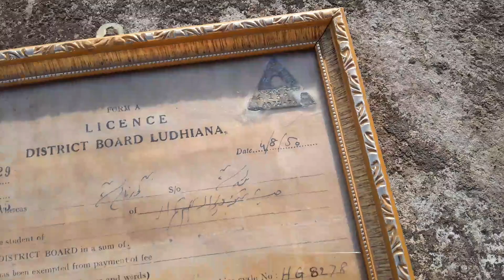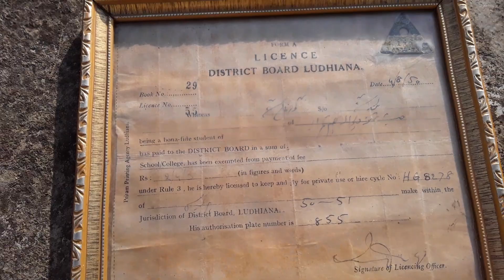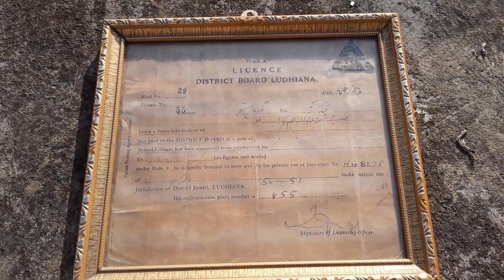ਕੋਈ ਸਮਾਂ ਸੀ ਜਦੋਂ ਸਾਈਕਲਾਂ ਦੇ ਵੀ ਲਾਇਸੈਂਸ ਬਣਦੇ ਸਨ। Old Antique Item